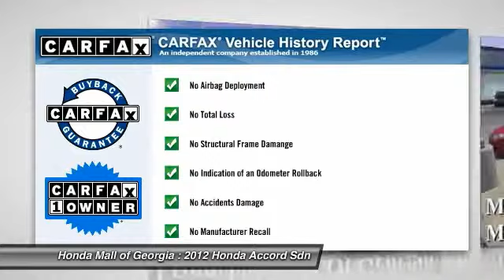2012 Honda Accord Sdn Buford GA 440797A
This 2012 Honda Accord Sedan 4dr 4dr I4 Automatic LX Sedan features a 2.4L 4 CYLINDER 4cyl Gasoline engine. It is equipped with a 5 Speed Automatic transmission. The vehicle is Alabaster Silver Metallic with a Gray Cloth interior. It is offered As-Is, extended warranty is available. - FUEL EFFICIENT 34 MPG Hwy/23 MPG City! CARFAX 1-Owner.